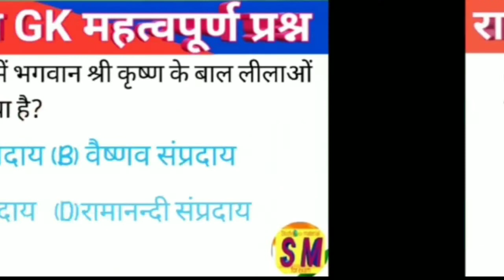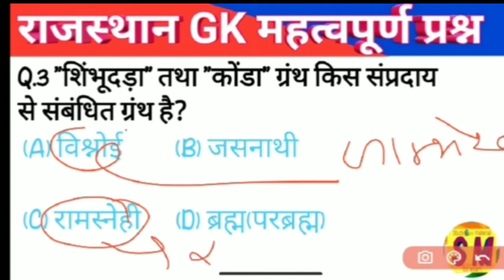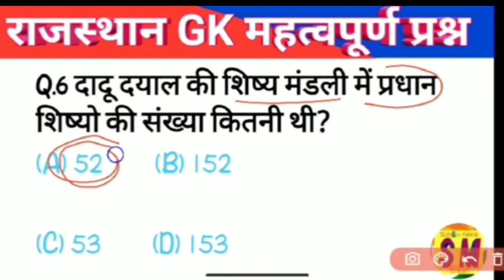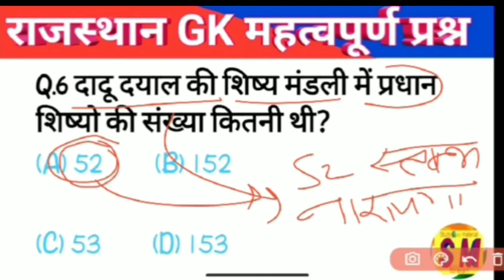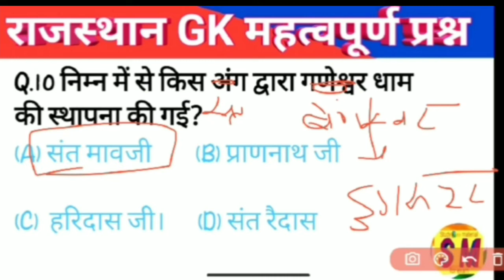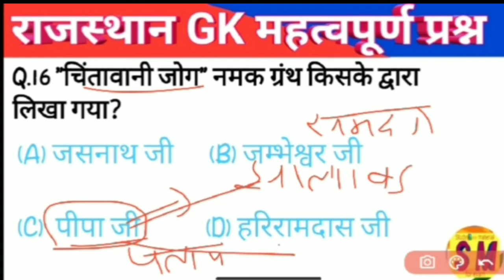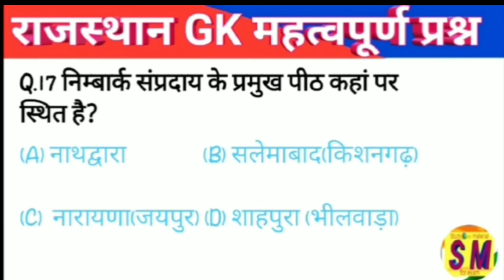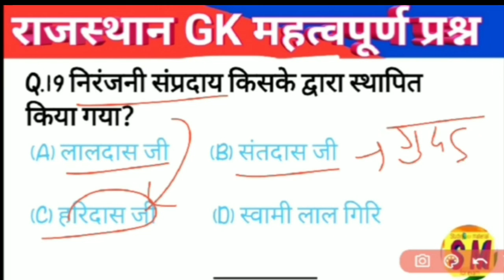पुलिस के लिएरामबाण सीरीज||Police Constable Impotant GK Question||part-3 संत एवं संप्रदाय